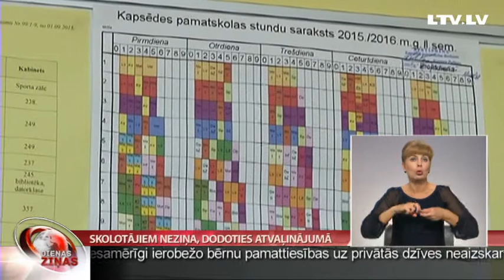Skolotājiem neziņa, dodoties atvaļinājumā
Daudzviet skolās aizvadīti izlaidumi, un pedagogi dodas atvaļinājumā ar neziņu par solīto algu reformu. Grobiņas novadā ir piecas vispārējās izglītības mācību iestādes, kurās kopējais skolēnu skaits ir ap 800, bet skolotāju aptuveni 200. Neskaidrības par gaidāmajām izmaiņām, kas vēl aizvien kavējas varas gaiteņos, dara bažīgus gan pedagogus, gan pašvaldības pārstāvjus. Turpina Selga Dreimane.